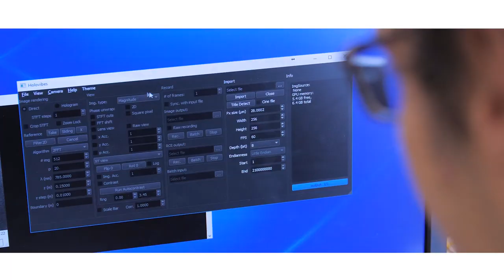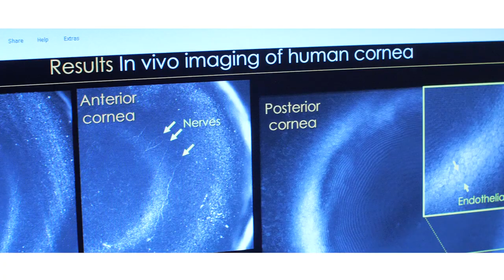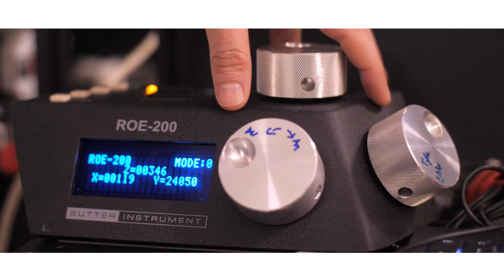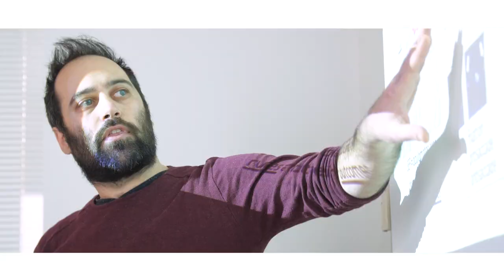New techniques for improved vision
Light and multiwave Applications to high-res Imaging in Opthamology (ERC Synergy Grant HELMHOLTZ)

Looking into our vision with powerful imaging could help detect and prevent eye disease